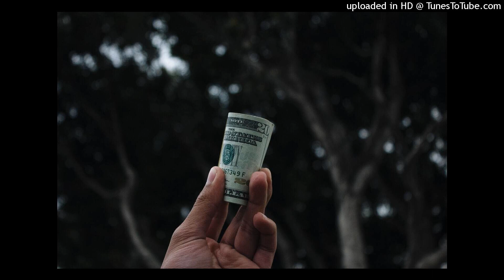Rockfam - Sans Rabais